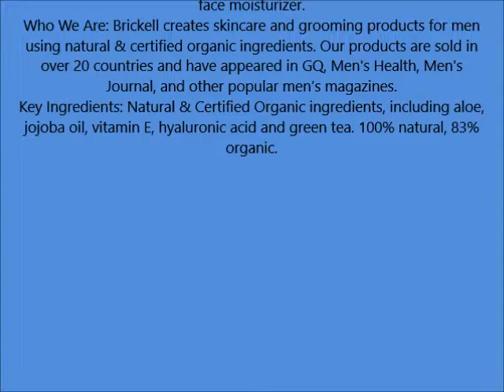Brickell Men’s Daily Essential Face Moisturizer for Men – 4 oz – Natural & Organic